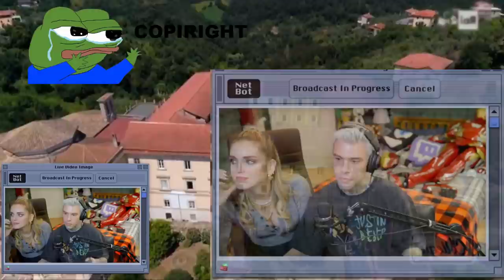FEDEZ E CHIARA REAGISCONO AL COLLEGIO 5 EP. 3